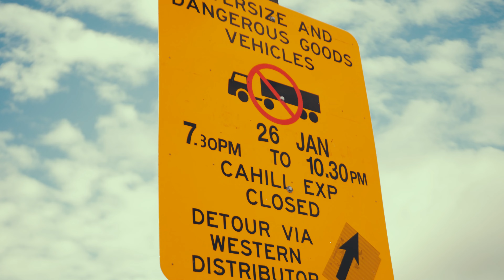SYDNEY CITY CYPHER || ZEST x PP x AASHISH x COCA x MELLOW-D x NEY NEY(OFFICIAL M/V) DIR.BY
Welcome to our newly released Sydney City Cypher featuring some of the most talented and enthusiastic artists from the Sydney hip-hop scene. In this video, you'll witness the dynamic and captivating performances of ZEST, PP, COCA, AASHISH, MELLOW-D, and NEY NEY - all Sydney-based rappers who are known for bringing a fresh and unique sound to the genre. This cypher is a showcase of their skills and passion for hip-hop, and a testament to the thriving music scene in Sydney. Get ready to experience the new wave of hip-hop from the streets of Sydney with this exciting cypher.

Special Thanks:
 Rohan, Dishant, Sagar, Samir, Dirjan, Suraj, Sandesh, Arun, Ayush, Rabi, Utsav, Grace of India , Himal the Great, Nirvana Studio, Shree Vetnary, Punjab Halal Meat. ANS Traders.